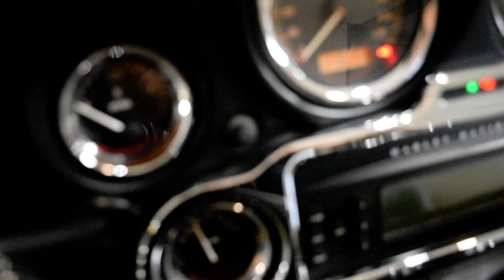2010 Harley-Davidson Ultra Classic | Used motorcycle for sale at Monster Powersports, Wauconda, IL